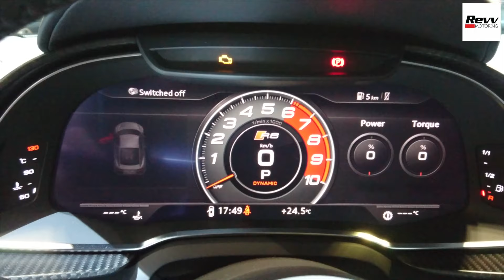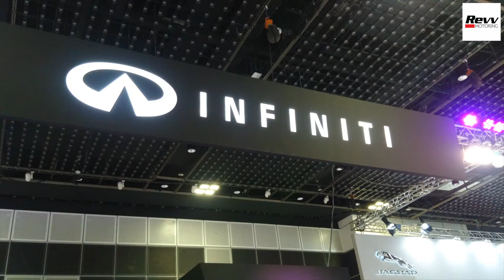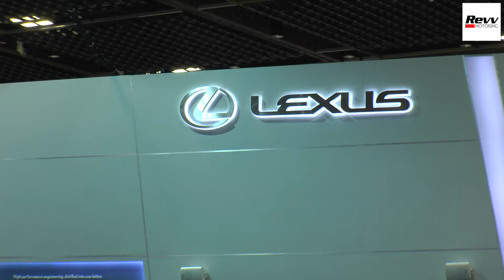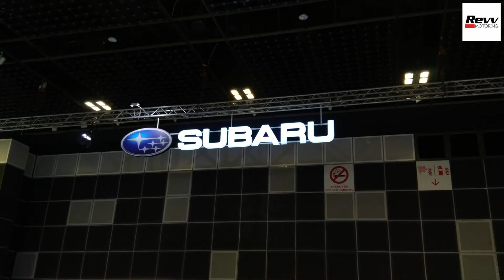SGMOTORSHOW 2016 By Revv Motoring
The much anticipated Singapore Motorshow opened here in Singapore with a huge turnout which coincided with the latest drop in COE prices and had buyers coming to scout for good buys at the show.